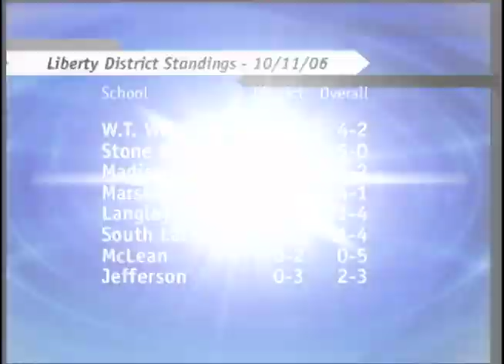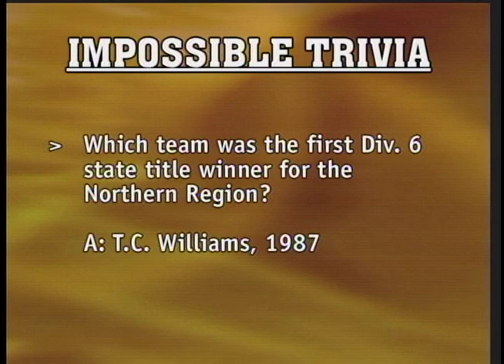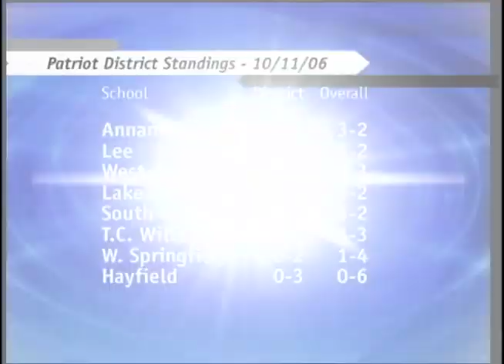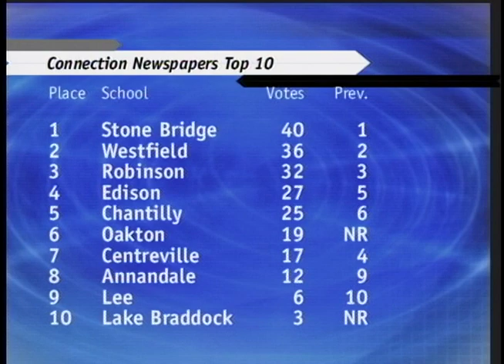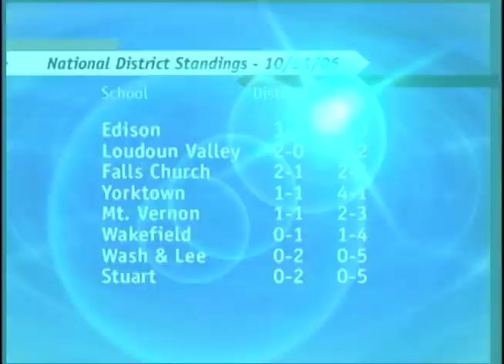Fairfax Sports Report: Episode 179 - 10/11/2006